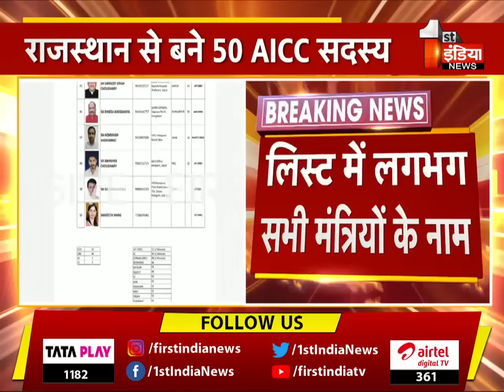Rajasthan से बने 50 AICC सदस्य | Congress News